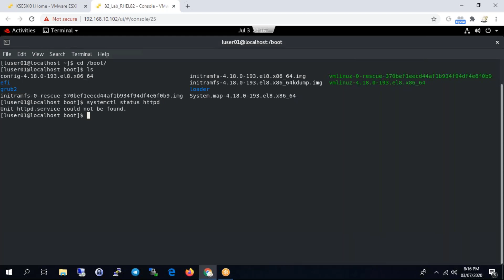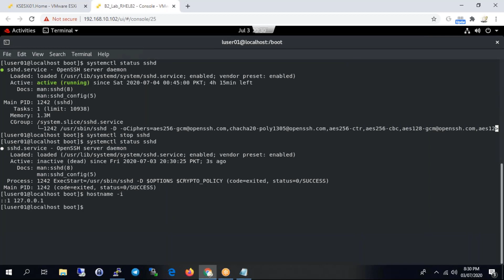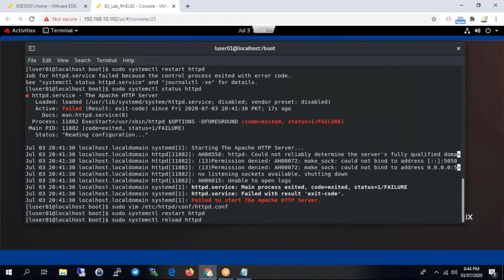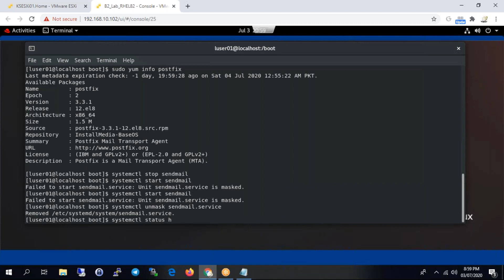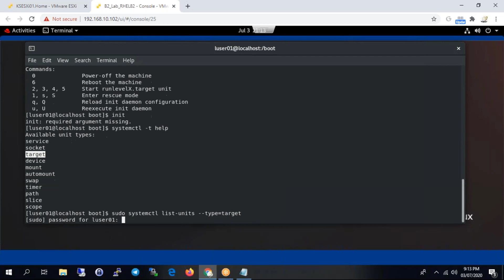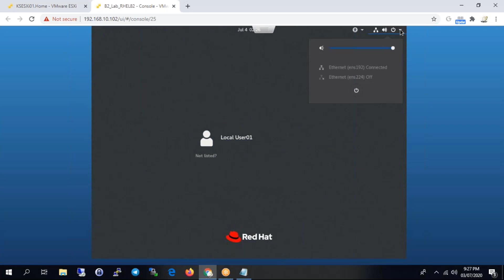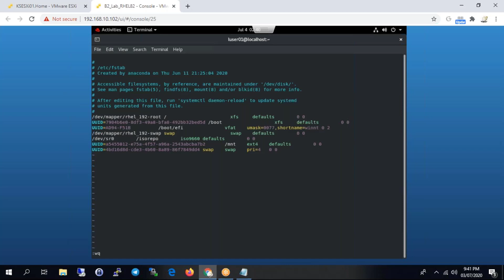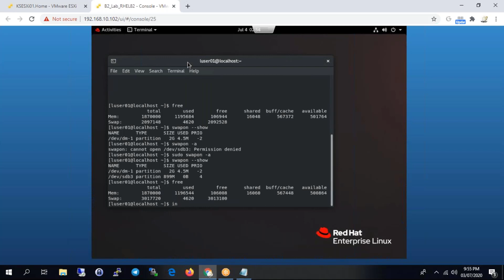RedHat RHCSA | Class 10 | Module 09 | iTechNets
In this lecture I'm going to give you complete labs of Module 09 of RedHat RHCSA in a very easy way. What are different modules in RHCSA. This course will provide you a complete knowledge from beginer to advance.